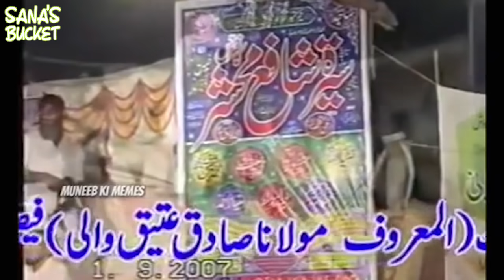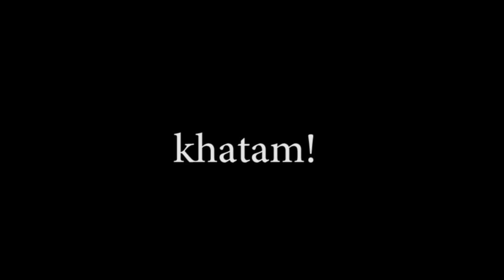KARNAL KI BIVI KI LAMBI ZUBAN AUR CHOTI AQAL - Sana's Bucket